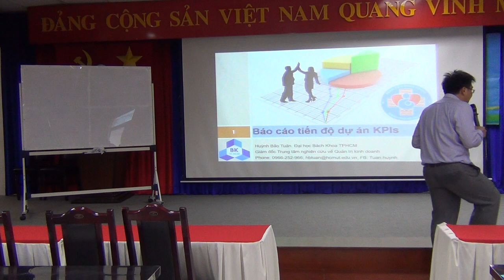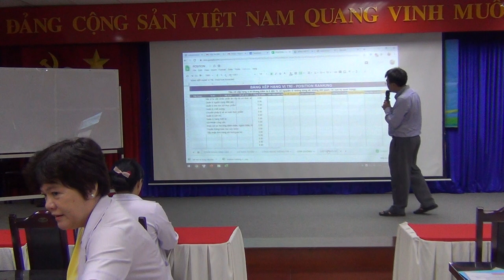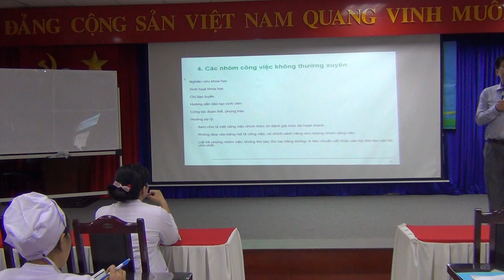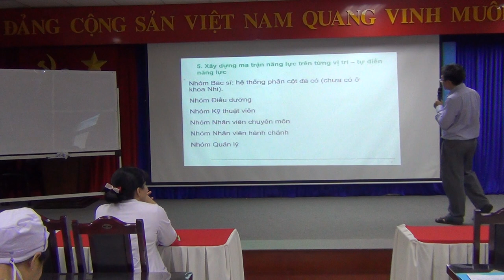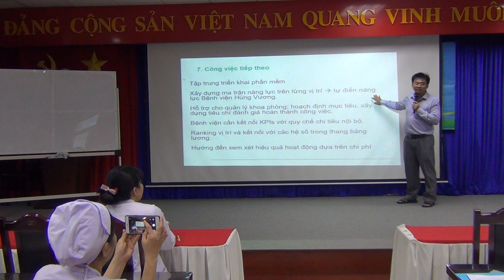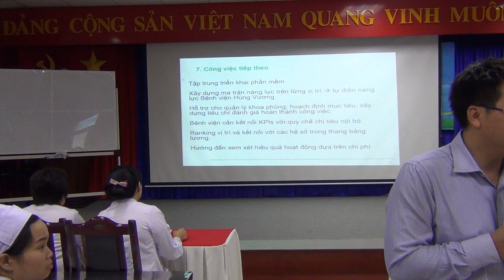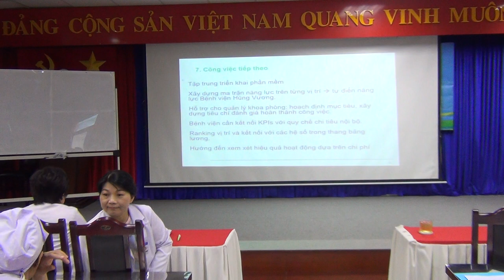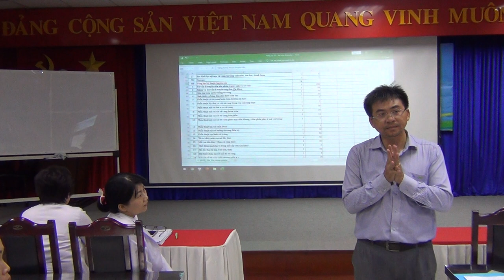Hướng dẫn Xây dựng hệ thống KPI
Qua theo dõi các chỉ số của hệ thống KPI này sẽ giúp Ban Giám Đốc đánh giá hiệu suất của Bệnh viện và dựa vào dữ liệu kết quả đưa ra quyết định để tìm cách phát triển Bệnh viện.